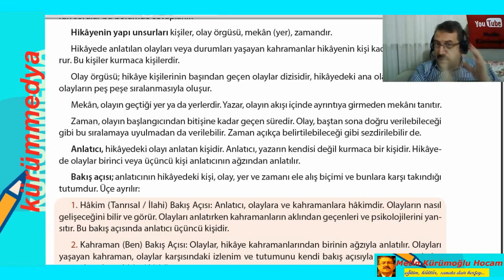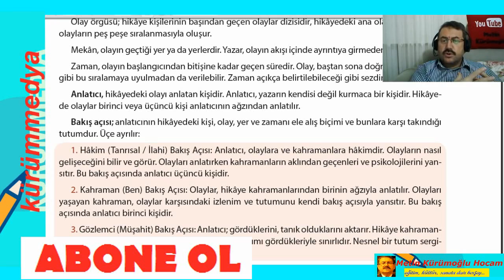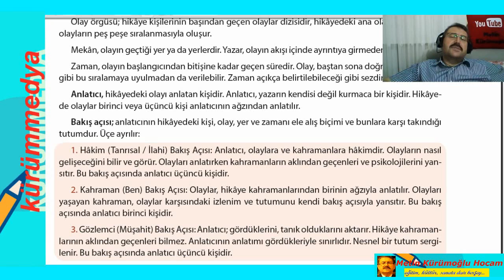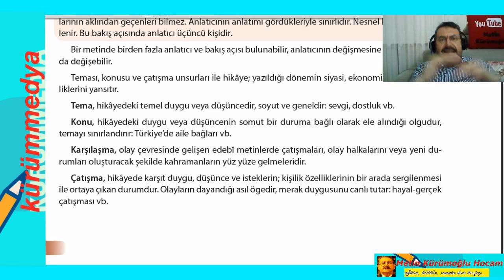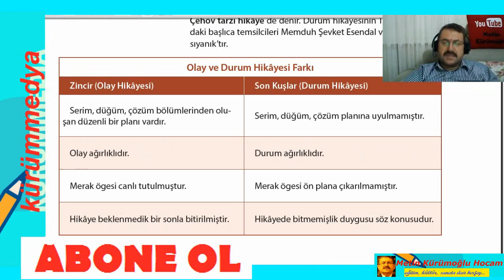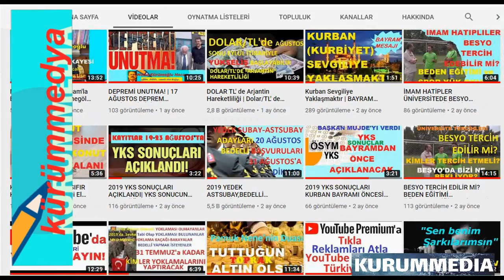Eba Tv Lise Uygun 9.Sınıf EDEBİYAT Dersi Hikaye; Hikayede Bakış Açıları 2.Ünite Konu Anlatımı-3.Blm.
9.sınıf lise Türk edebiyatı trt eba tv uzaktaneğitim,Hikayede anlatıcı bakış açıları,eba tv canlı ders 9.sınıf ilahi gözlemci kahraman anlatıcı bakış açısı konu anlatımı, edebiyat 9 uzaktaneğitim, yazili sınavı konu tekrarı, hikaye ünitesi full özet, meb eba tv lise 9.sınıf 2.ünite hikaye sinavı hazırlık lise 9.sınıf edebiyat kitabı soru çözümleri, eba tv lise, Sorumluluk Sınavı Konuları,  eba tv Türk edebiyatı 9.sınıf ders kitabı yazılı konuları, 9.sınıf sorumluluk sınavı konu ve soruları, 9.sınıf edebiyat konuları meb, eba tv canlı uzaktan eğitim, edebiyat 9.sınıf konu anlatımı, trt eba tv canlı lise 1 soru çözümleri, 9 uncu sınıf edebiyat konuları, 9.sınıf ders kitabı ünite sonu soru çözümü,uzaktaneğitim Türk edebiyatı 9.ünite sonu değerlendirme cevapları,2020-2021 trt eba tv lise edebiyat 9. sınıf sorumluluk tekrar lise 1,uzaktan eğitim 9.SINIF canlı trt eba tv,9.sınıf edebiyat Eba Tv Lise 9.Sınıf Ders Kitabı günlük dilbilgisi cevapları, uzaktan eğitim eba tv canlı lise 9.Sınıf dersi, Başarılar dileriz. kürümmedya...İYİ SEYİRLER...    Videomuzu beğenmeyi ve kanalımıza abone olmayı unutmayın...TEŞEKKÜRLER...

lise edebiyat 9.sınıf,
 eba tv 9.sınıf hikaye ünitesi,
Hikayede bakış açısı,
yazili sınavı konu tekrarı,
hikaye ünitesi full özet,
9.sınıf yazılı sınavı hazırlık,
eba tv lise 9.sınıf ünite sonu testi,
edebiyatı ders kitabı cevapları,
trt eba tv lise,
9.sınıf edebiyat özet,
9. sınıf edebiyat birinci dönem konuları,
eba tv lise 9.sınıf edebiyat,
9. sınıf edebiyat ders konuları,
9.sınıf edebiyat kitabı konuları,
eba tv edebiyat ders tanıtımı,
lise 9.sınıf eba tv tekrarı,
9.sınıf lise edebiyat yazılı,
9.sınıf edebiyat konuları meb,
trt eba tv canlı lise 9.sınıf,
meb 9.sınıf eba tv,
9 uncu sınıf edebiyat konuları,
 9.Sınıf Türk Edebiyatı EBA Tv,
9.Sınıf Edebiyat EBA TV,
Uzaktan Eğitim Dersi eba tv,
eba 9.Sınıf Edebiyat yeni müfredat,
9.sınıf dilbilgisi ders notları eba,
 EBA TV lise 9.SINIF ders programı yeni,
9.sınıf edebiyat soru çözümleri,
 9.sınıf yazılı eba tv edebiyat,
 9.sınıf edebiyat 2020,
2020 9.sınıf yazılı edebiyat,
9.sınıf 2.dönem yazılı test,
metinkürümoğluhocam,
lise yazılı soruları,
 kürümmedya,